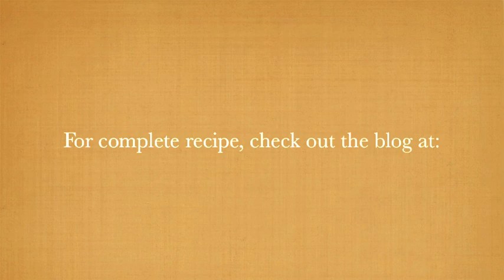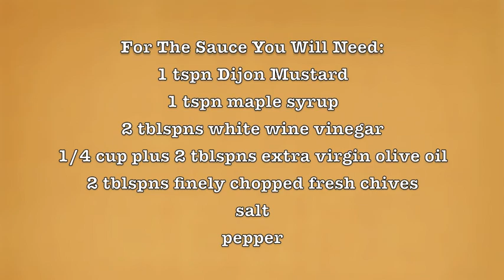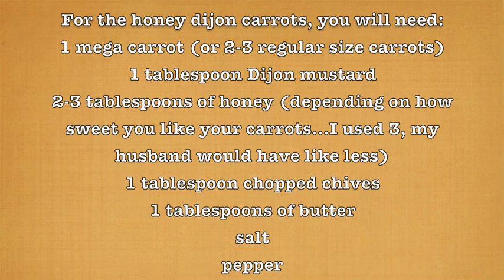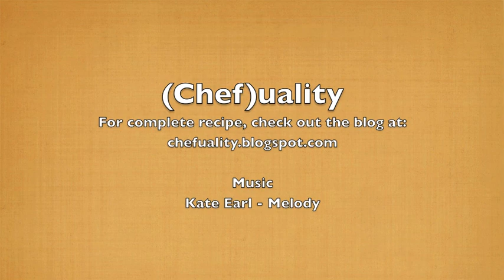Lobster, mashed potatoes, and dijon carrots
For complete recipe, check out the blog at: chefuality.blogspot.com